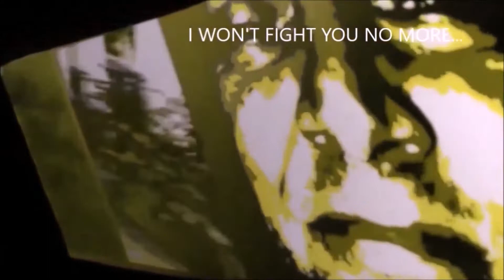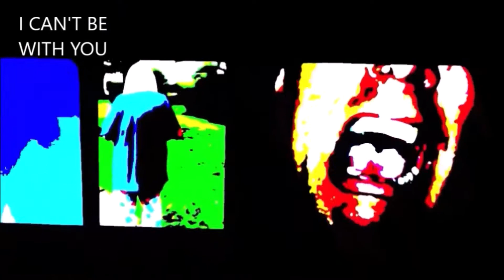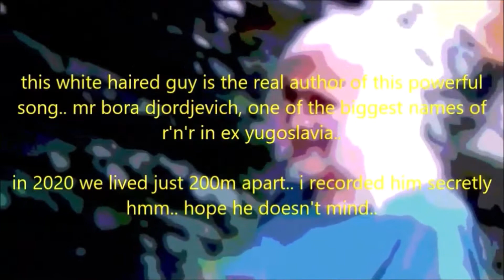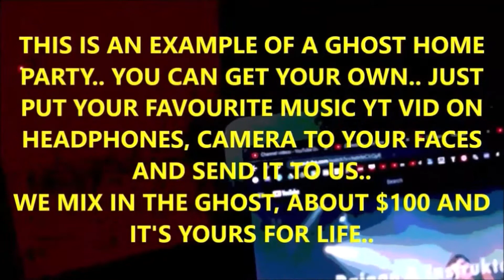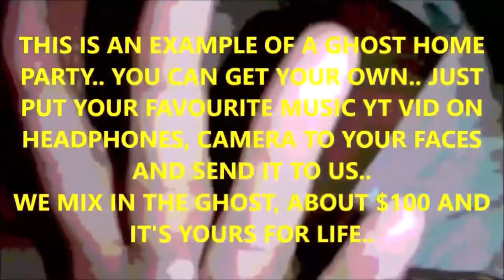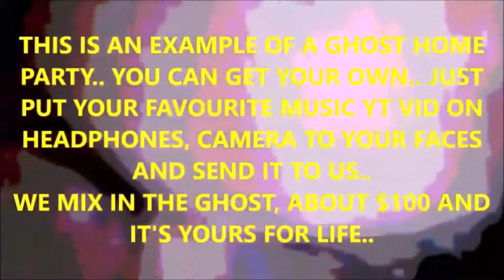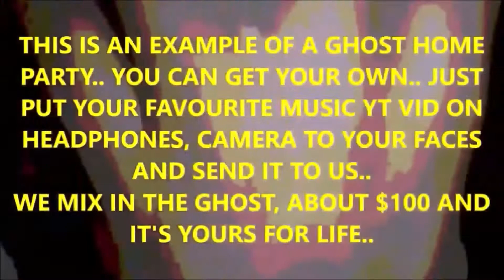5, 2 SCREEN FRAMING, animal, riblja chorba, READ DESCRIPTION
EVERYBODY KNOWS, THAT IF YOU PUT YOUR PALM VERY CLOSE TO ONE EYE, IT SEEM AS IF YOU CAN SEE THROUGH IT.. now this funny effect can be exploited for a new technique in video production/viewing..
you'll watch the same video, but on two screens at the same time.. on your phone's and your laptop's.. point is, to get a cool mix of both..

you'll simply put your phone at 5cm from one eye and watch your laptop with your other eye.. both images will mix in your brain and a funny ghost effect will appear.. you can't do a screenshot of this type videos.. they only exist in your brain..

i use 2 youtube channels for this purpose.. one for laptop versions, other for phone versions.. you'll find phone prototypes channel by writing TRRATTAR into your phone's search box..

means, you must first find my phone versions channel, on your phone.. find the same video number as here, then hit play on both versions at the same time.. you must get rid of ads and pull both sliders to zero before you hit play.. you got countdown to sync well.. if one vid is too ahead, simply do a quick pause/play on it..

laptop version should be in full screen, your eyes about 1 meter from laptop screen.. room should be dark..

then watch both versions (they're deliberatelly color/movement different) in sync.. enjoy!